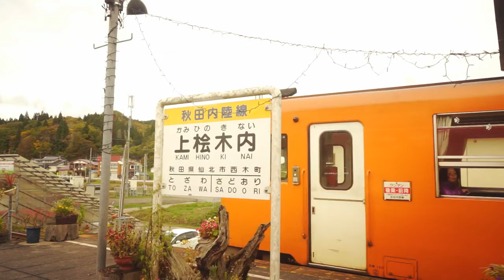Akita Nairiku Jukan Railway , 21 Oct 2017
รถไฟสายพิเศษในจังหวัด Akita  ระยะทาง 94.2 กิโลเมตร
เชื่อมระหว่างสถานี Kakunodate กับสถานี Takanosu